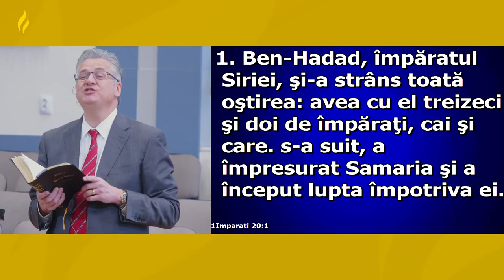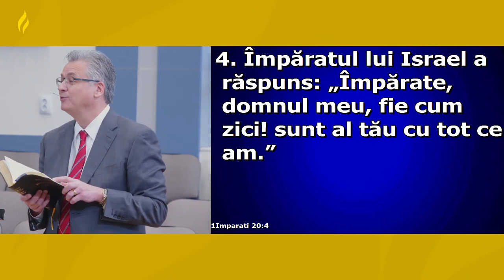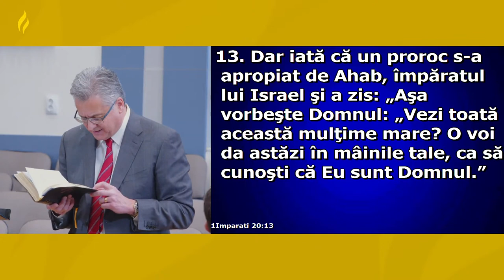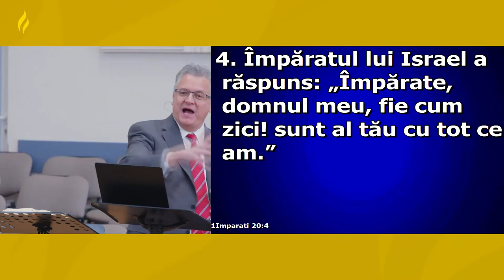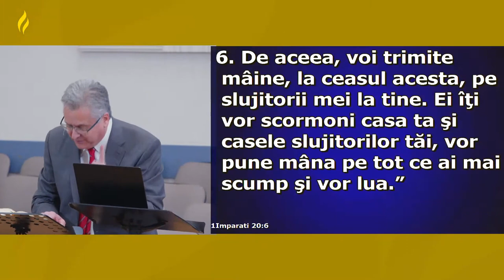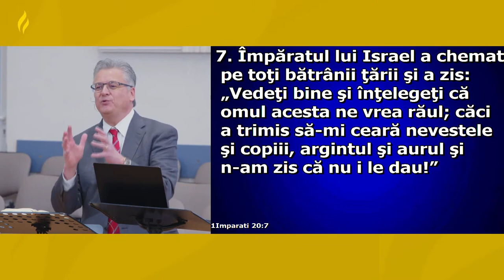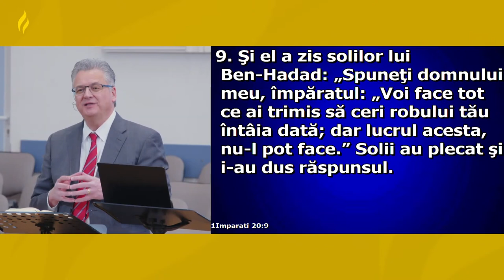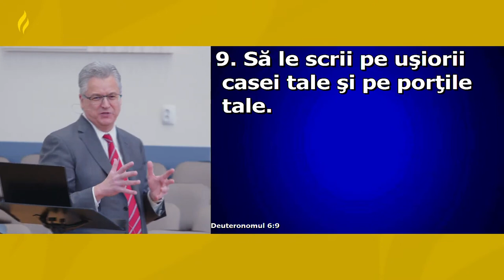Leonard Semenea - Cui aparțin copiii? | sesiunea 3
Biserica Nr. 1 Carpați, Cluj-Napoca (conferință pentru familii) - mesaj rostit de pastorul Leonard Semenea, în data de 18 martie 2023. Predici pentru vremuri grele